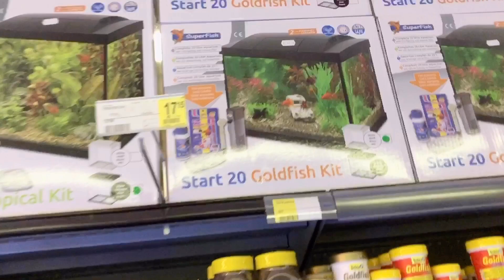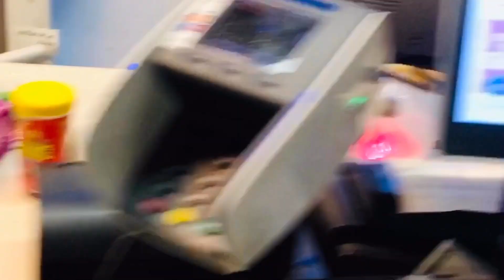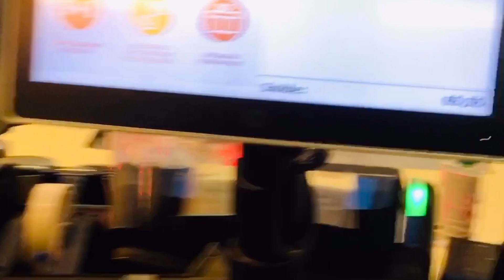pet shop/my pets /my parriots and fish